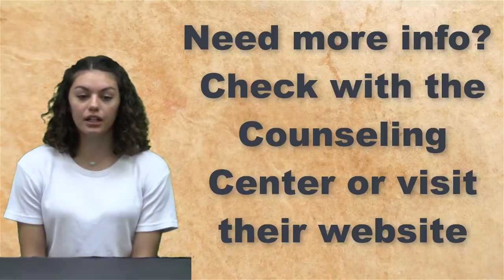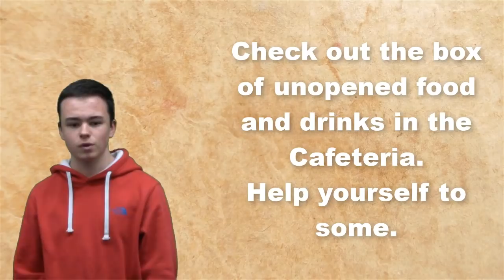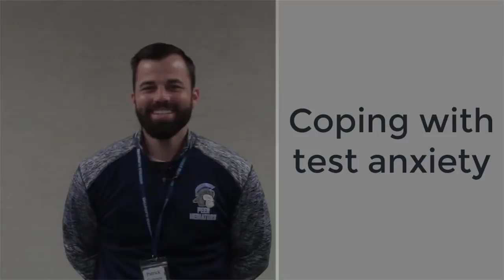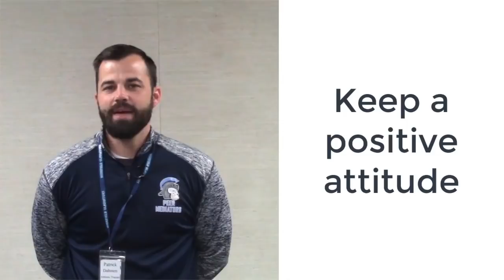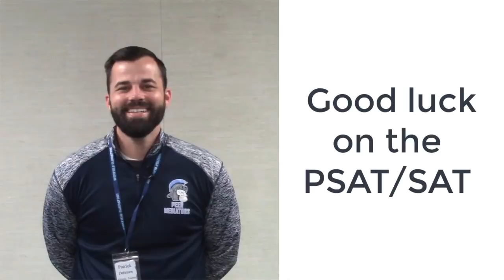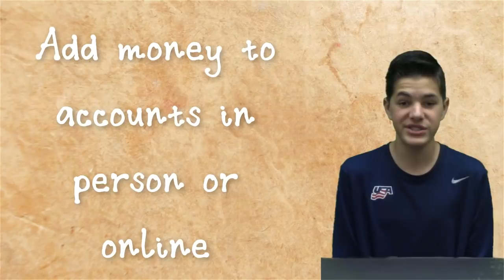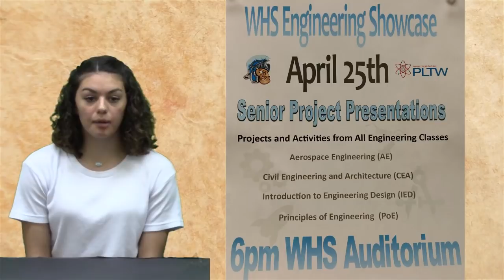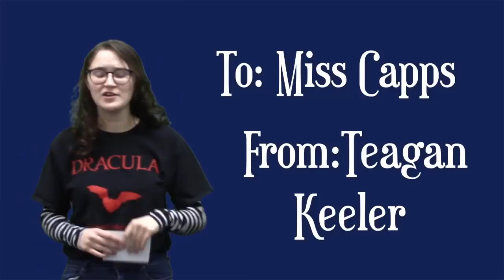KWHSNews Broadcast 25 2 SEM 4 5 19 Fri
Long News SAT/PSAT